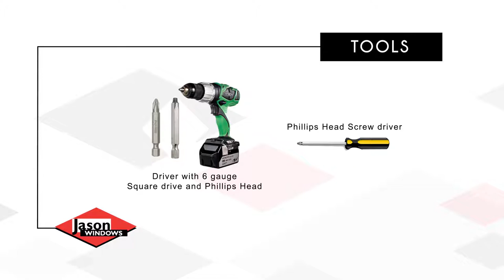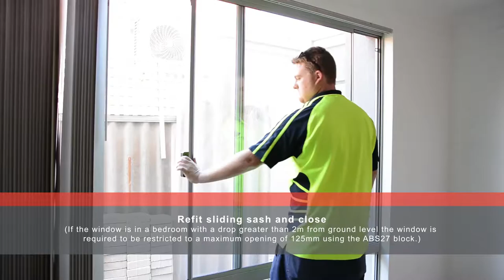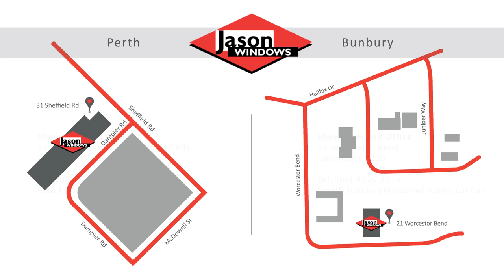Replace Breezelock and Rod with Jason Windows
Learn how to replace a breezelock and rod by following this simple DIY video from Jason Windows. We show you what parts and tools you need. Parts can be ordered directly from Jason Windows via our website or by calling to place an order.

🡲 Find the parts you need on the Jason Windows online spare parts shop